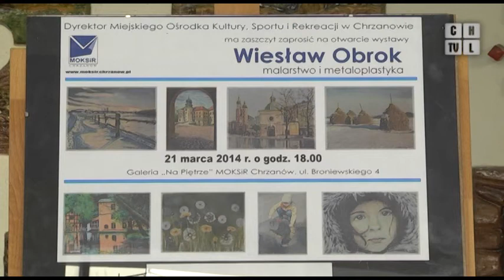Pejzaże, martwe natury, portrety i metaloplastyka w galerii Na Piętrze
Kilkadziesiąt obrazów i rzeźb Wiesława Obroka można oglądać od 21 marca w moksirowskiej galerii Na Piętrze